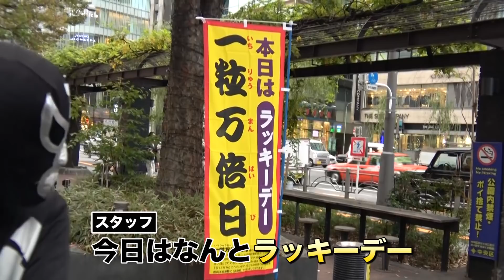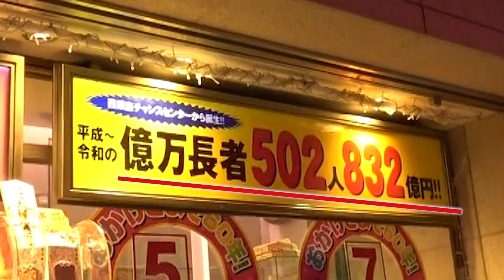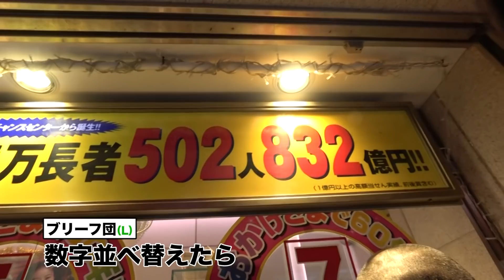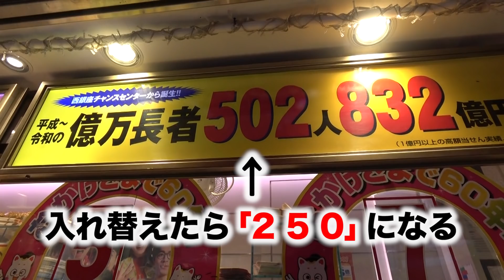【正月２本立てSP①】江頭、年末ジャンボで１０億円を狙う